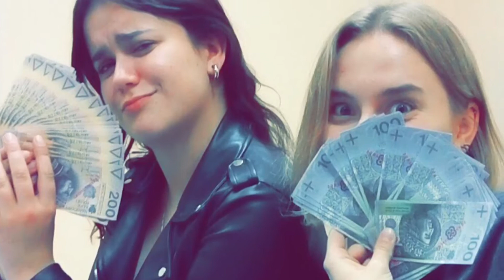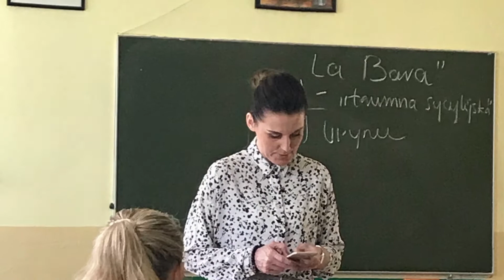Film na zakończenie.